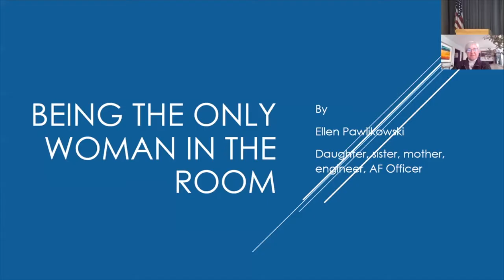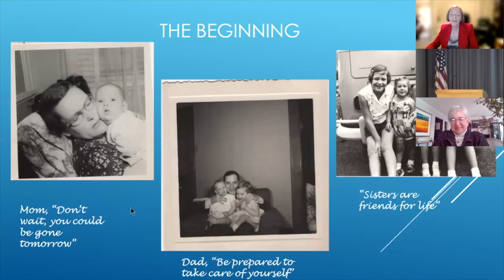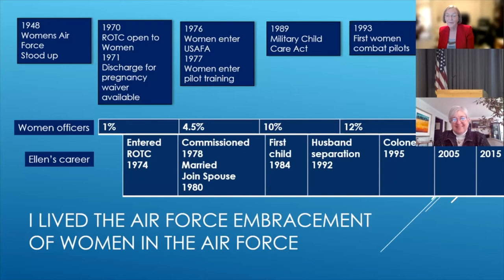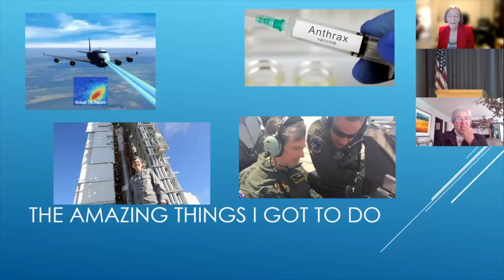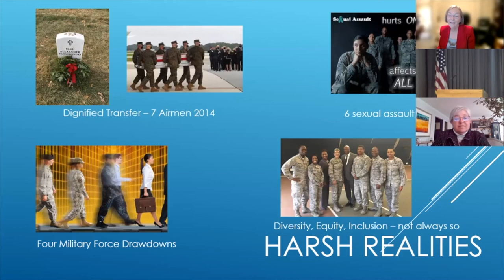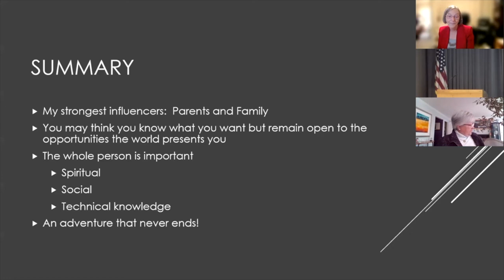Being the Only Woman in the Room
At the Air Force Materiel Command's second Women’s Leadership Symposium, Hertz Fellow and Gen. (Retired) Ellen Pawlikowski shared her Air Force story titled, "Being the Only Woman in the Room," where she talked about the obstacles she overcame as a service minority and what kept her pushing to achieve more.  Pawlikowski emphasized that every Airman has a story, and the importance of sharing one’s stories and experiences as an opportunity to learn.